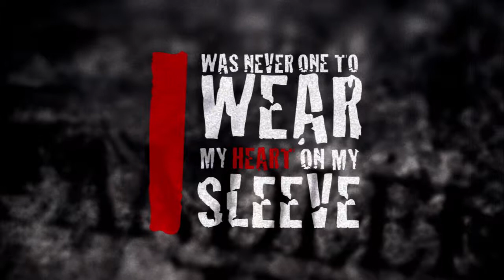Candlelight Red - 'Feel the Same' Lyric Video [Official Video]